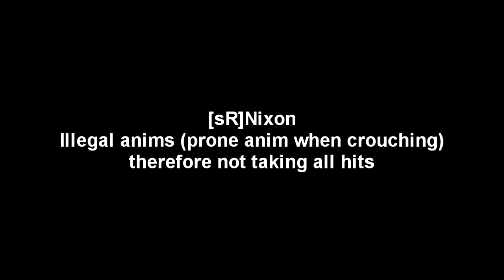COD5SAMP Resurrection Wall of Shame - Multiple rulebreakers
- Like my Facebook page for instant feed about every video I upload